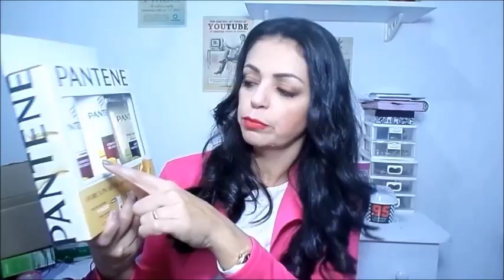RECEBIDOS E COMPRINHAS DE PRODUTOS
Ola amores!
Esta cheio de novidades nesse vídeo de comprinhas de produtos!